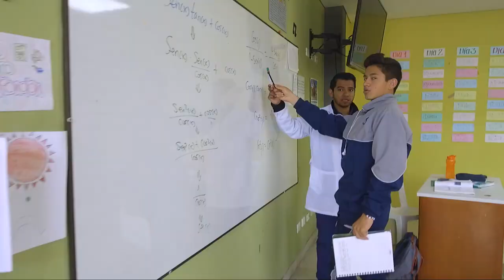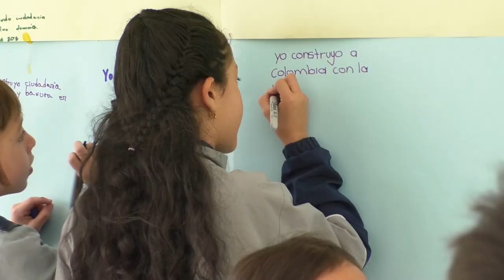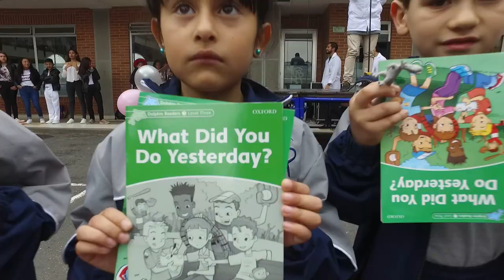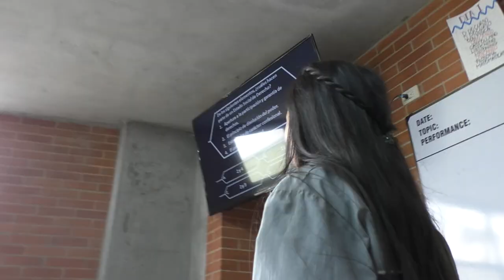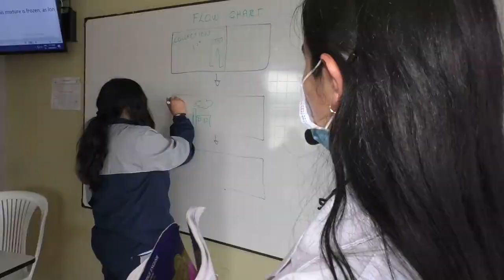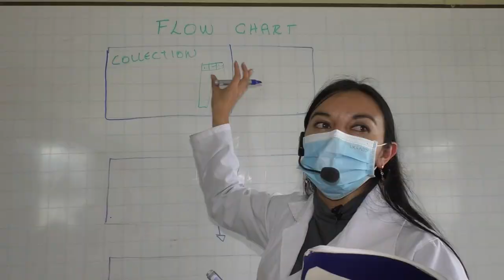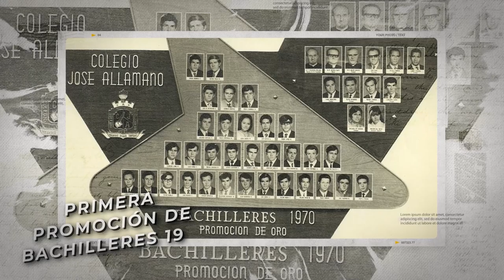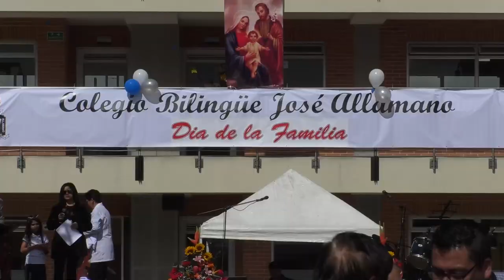VIDEO INSTITUCIONAL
Video institucional Colegio Bilingüe José Allamano